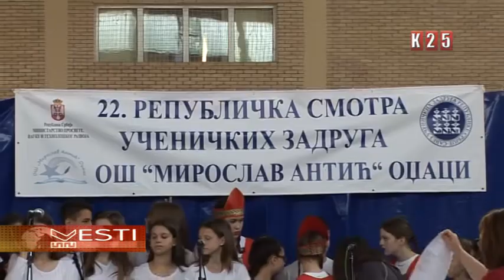Održana 22 republička smotra učeničkih zadruga